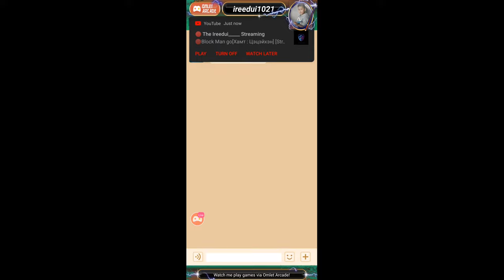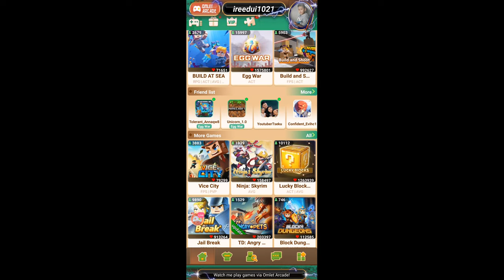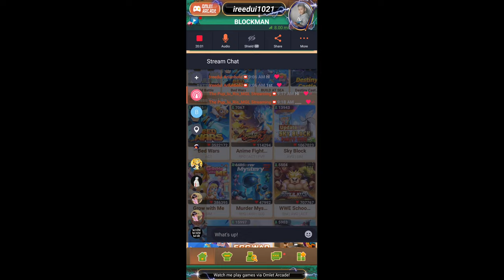🔴Block Man go[Хамт : Цэцэйхэн] [Stream] 🔴Live Stream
Watch me stream Blockman GO on Omlet Arcade!